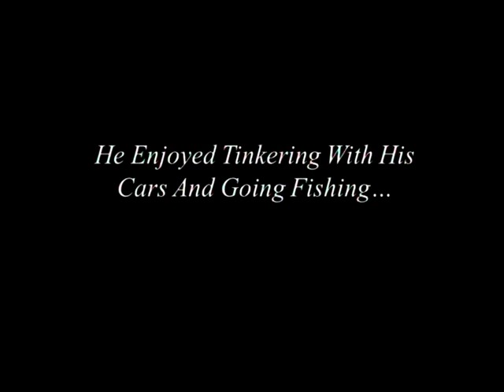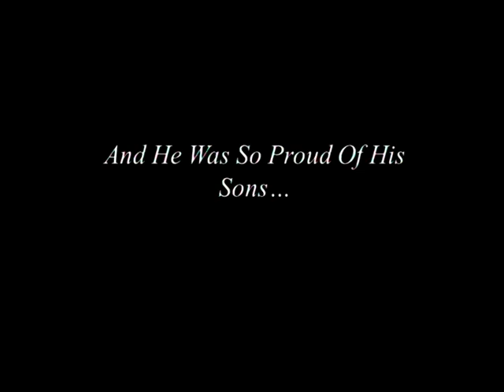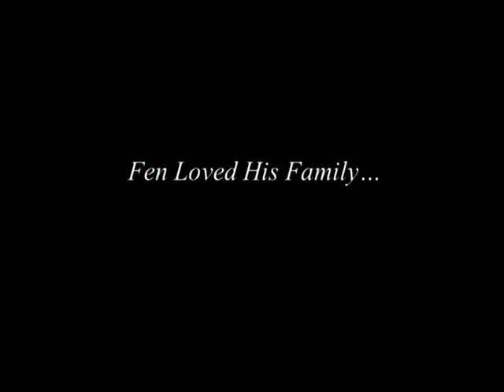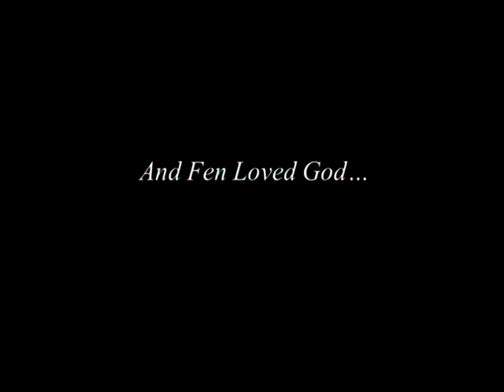Fen Hayter - Memorial Service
Whangarei Seventh-day Adventist Church
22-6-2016